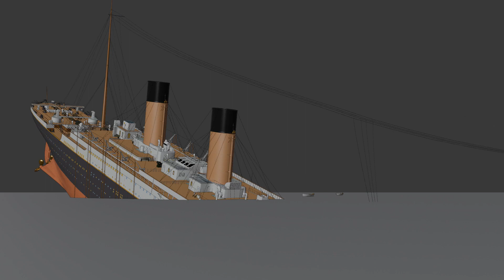RMS Titanic - 2:15-2:17AM TIMING TEST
simple timing test
context: RMS Titanic was a British passenger liner operated by the White Star Line that sank in the North Atlantic Ocean on 15 April 1912, after striking an iceberg during her maiden voyage from Southampton to New York City. Of the estimated 2,224 passengers and crew aboard, more than 1,500 died, making the sinking at the time one of the deadliest of a single ship and the deadliest peacetime sinking of a superliner or cruise ship to date. With much public attention in the aftermath, the disaster has since been the material of many artistic works and a founding material of the disaster film genre.

Credits:
SFX: Titanic Honor and Glory
Model: Titanic Animations

wow good job you actually read all of that